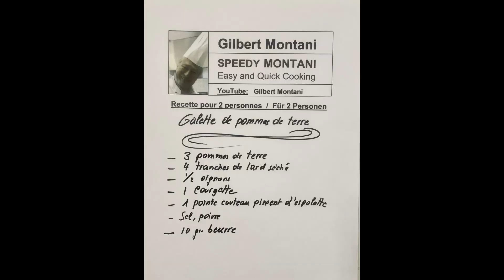Pommes de terre en galette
POTATOES GALETTE
INGRÉDIENTS:
- For 2 pers. (in Englisch)
- 3 fresh patatoes
- 1/2 onion
- 4 slices of smoked bacon
- 1 tip of a small knife Espelette Pepper
- 10 gr. Butter
-1 small Zucchini
- Salt, Peper, Olive oil

COOKING : (in Englisch)
Slice the onion, bacon  and Zucchini.
Slice very thin the potatoes.
- Put olive oil in a pan
- Fried the onion, bacon, Zucchini in a pan
   till the Zucchini is cooked.
- Add salt and pepper and Espelette pepper
- Let rest separately
-Take a new pan, add the butter and oil
- Make a rose form with potatoes slices
  till the pan is cover, salt, peper
-Lets fried slowly, add the vegetable filling on top, and cover again with potatoes slices
- Ones the potatoes are brown and crispy
   turn the galette with a plan, and fried the
   other side, till crispy, add salt and peper.
-As soon it‘s finish to cook, serve on a plate

GALETTE de POMMES DE TERRE
INGRÉDIENTS:
- Pour 2 pers. (En Français)
- 3 pommes de terre fraîche
- 1/2 oignon
- 4 tranches de lard séché
- 1 Pointe de couteau de Piment d’Espelette
- 10 gr. Beurre
-1 petite courgette
- Sel, Poivre, huile d’Olive

CUISSON: (en Français)
Emincer l’oignon, le lard et la courgette
Emincer finement les pommes de terre en
tranches de 1/2 mm.
- Mettre de l‘huile dans une pôele
-Frire les oignons, lard et courgette jusqu‘à
   ce qu‘ils sont cuits
- Ajouter sel, poivre et piment d’Espelette
- Réserver dans une écuelle
-Prendre une nouvelle pôele et ajouter le
   beurre et l‘huile d‘olive
- Poser les fines tranches de pommes de
   terre en forme de rosace, cuire doucement
   er ajouter le sel et poivre.
-Ajouter les légumes sur la rosace de
   pommes de terre
-Recouvrir le tout avec une seconde rosace
   de Pommes de terre, sel et poivre.
- Une fois les pommes de terre bien cuites
   et bien risollées et croustillantes, retourner
   la poelle avec une assiette afin de cuire
   l‘autre côté des pommes de terre
-Dès que c‘est bien grillé, servir sur un plat.
VOUS POUVEZ AUSSI CUIRE AU FOUR.